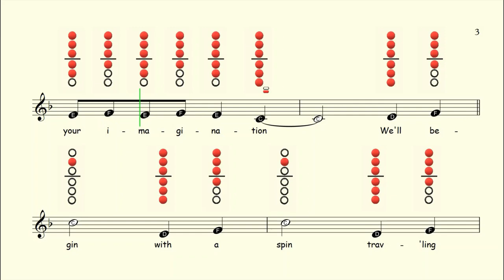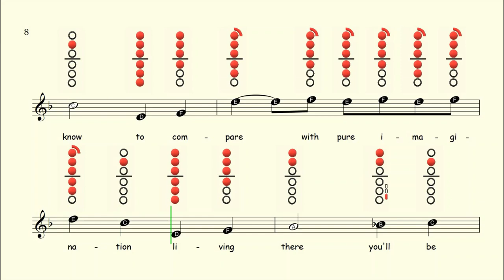How to Play Pure Imagination on Alto Saxophone | Notes with Tab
Pure Imagination Saxophone Sheet Music: Coming Soon!

Available On:
Flute ✔
Clarinet ✔
Alto Sax ✔
Tenor Sax ✔
Recorder ✔